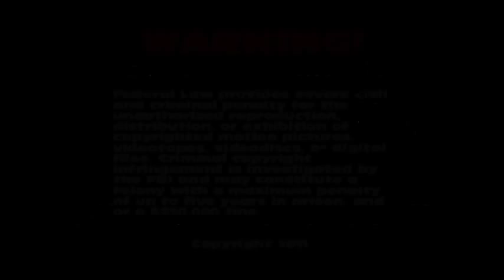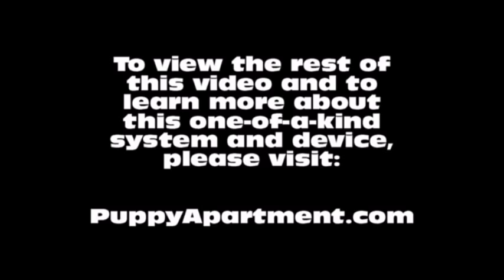How To Potty Train A Pembroke Welsh Corgi Puppy - House Training Pembroke Welsh Corgi Puppies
How To Potty Train A Pembroke Welsh Corgi Puppy - Pembroke Welsh Corgi House Training Tips - Housebreaking Pembroke Welsh Corgi Puppies Fast & Easy.
How to potty train a Pembroke Welsh Corgi - Pembroke Welsh Corgi potty training tips.

The Puppy Apartment has successfully potty trained over 100,000 dogs, including Pembroke Welsh Corgis! The training techniques in this video are being demonstrated by Miniature Pinscher puppies, however, the techniques are exactly the same for a Pembroke Welsh Corgi puppy or a Pembroke Welsh Corgi adult dog.

Potty training a Pembroke Welsh Corgi can be very time consuming and extremely frustrating. The Puppy Apartment is a one bedroom, one bathroom home that teaches and trains your Pembroke Welsh Corgi to always go potty in their own indoor dog potty. It eliminates the time and frustration out of potty training a Pembroke Welsh Corgi. It also takes away all the stress of worrying about your Pembroke Welsh Corgi having to potty!

The Puppy Apartment takes the MESSY out of paper training, the ODORS AND HASSLES out of artificial grass training, MISSING THE MARK out of potty pad training, the CREEPY BUGS out of unsanitary grass sod training and HAVING TO HOLD IT out of crate training. House training a Pembroke Welsh Corgi has never been cleaner, faster or easier!

We have successfully potty trained over 100,000 dogs with our world-famous indoor dog potty, called the Potty Training Puppy Apartment crate, including Pembroke Welsh Corgis. The training techniques and tips in this video are being demonstrated by Miniature Pinscher puppies, however, the techniques are exactly the same for a Pembroke Welsh Corgi puppy or a Pembroke Welsh Corgi adult dog.

If you are seeking Pembroke Welsh Corgi puppies for sale or adoption, please visit our Breeders page at our website. If you would like to know the estimated adult weight of your Pembroke Welsh Corgi, please visit our Breed Weight Chart or Designer Breed Weight Chart at our website.